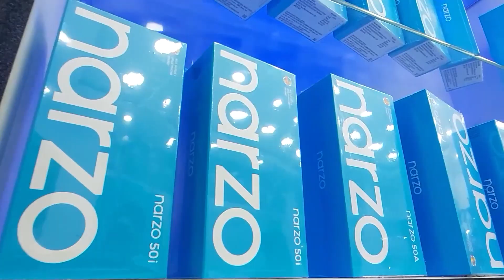সোমবার স্বাস্থ্য কেন্দ্রেই পরীক্ষা দেয় দুই ছাত্রী